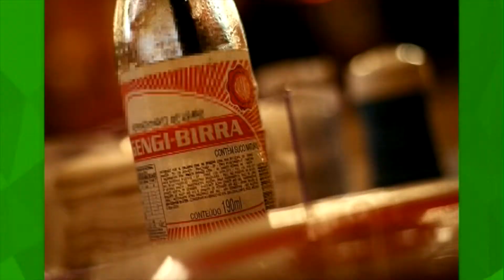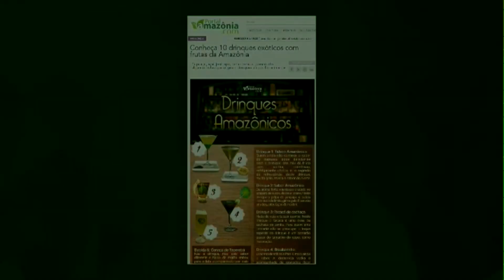Bebidas Amazônicas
Videorreportagem: Clarissa Bacellar